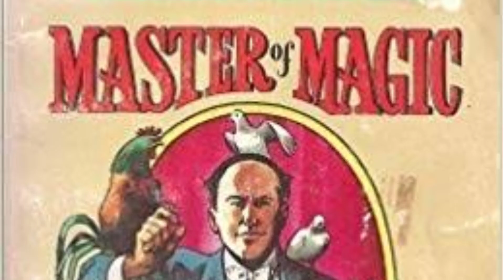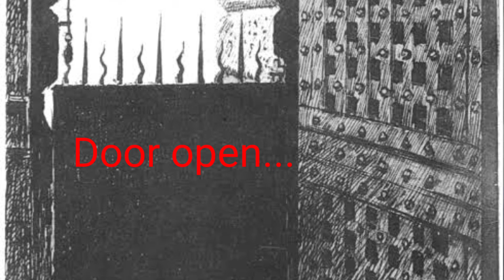A true story of Harry Houdini || The master Magician